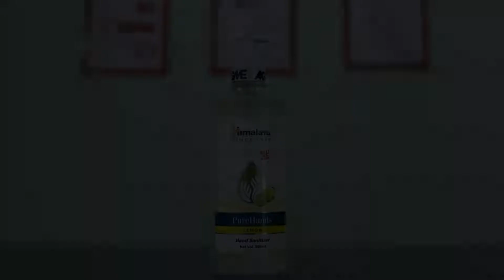OYO 75791 Hotel Shree Pashupati Inn, Vadodara, India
About Property:
You're eligible for a Genius discount at OYO 75791 Hotel Shree Pashupati Inn! To save at this property, all you have to do is sign in.
Set in Vadodara, Gujarat region, OYO 75791 Hotel Shree Pashupati Inn is located 4.3 km from Lakshmi Vilas Palace. Among the facilities at this property are a 24-hour front desk and room service, along with free WiFi throughout the property.
At the hotel, all rooms include a wardrobe, a TV and a private bathroom.
Guests at OYO 75791 Hotel Shree Pashupati...
Property Type: Hotel
Address: 00, 4th Floor, Siddharth Magnum Plus, Nr. Bansal Mall, Danteshwar Ring Road, Tarsali, Vadodara, 390009 Vadodara, India
Searching For
1. OYO 75791 Hotel Shree Pashupati Inn - Vadodara - India
2. OYO 75791 Hotel Shree Pashupati Inn - Vadodara - India Address
3. OYO 75791 Hotel Shree Pashupati Inn - Vadodara - India Rooms
4. OYO 75791 Hotel Shree Pashupati Inn - Vadodara - India Amenities
5. OYO 75791 Hotel Shree Pashupati Inn - Vadodara - India Offers and Deals
Audio Credit:
Track Title: Reasons To Hope
Artist: Reed Mathis